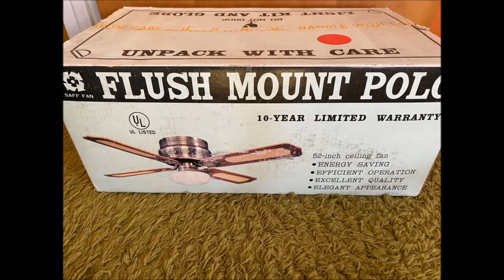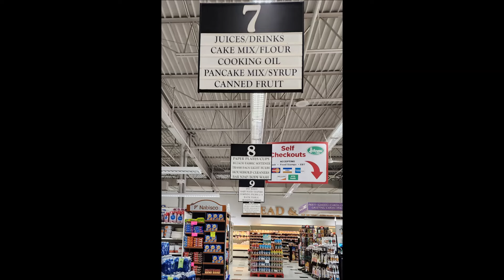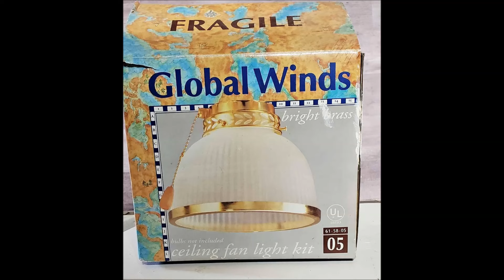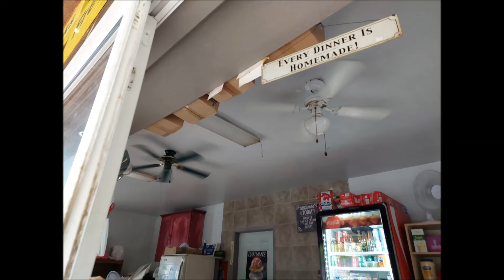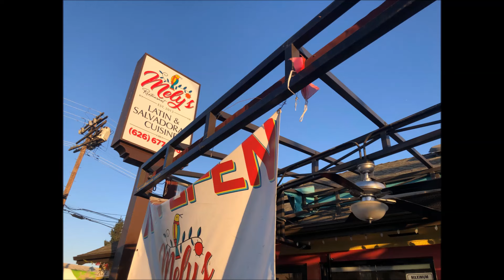Slideshow of Ceiling Fan Pictures #404 WITH ORIGINAL MUSIC